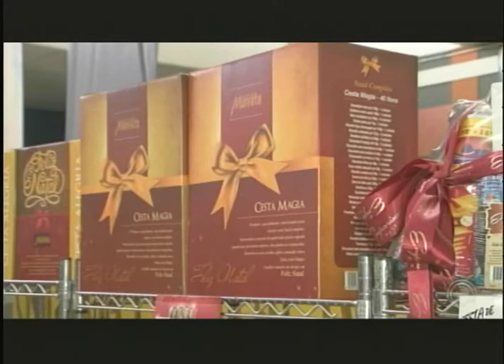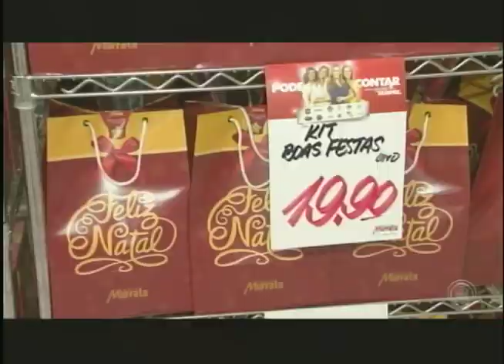Super mercados começam a vender cestas de Natal